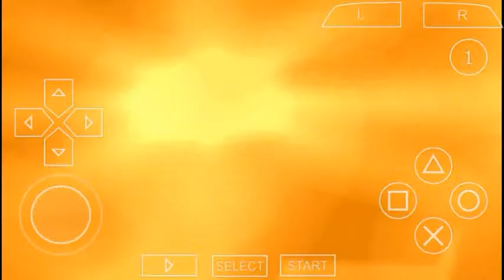UFC Undisputed | Coner McGregor vs Justin mccully || 1 Round and over